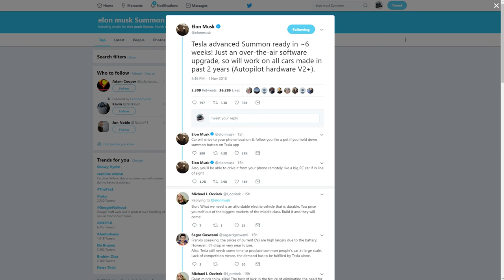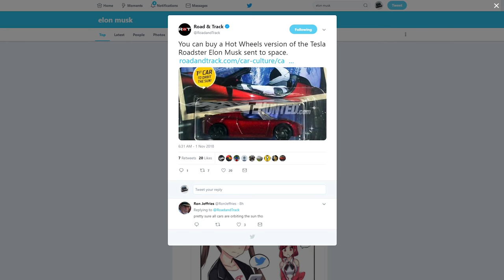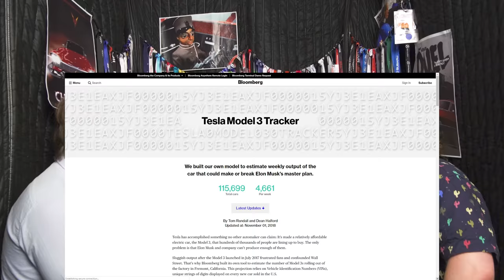Tools in the Shed, ep.58 - The future of Holden & Ford, Australia's haunted roads, & a engine swap.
In this episode James Cleary, Tom White, and Matthew Pritchard head to the garage to chat about:
- Holden & Ford's future of selling cars in Australia (0:35)
- Which roads in Australia are haunted, and what's haunting them (13:05)
- A ... distasteful engine swap involving a 1955 Mercedes-Benz 300SL and a V8 engine (19:20)
- The cars we've been driving this week: a CRV-Vi, a Peugeot scooter, and a Camaro SS (22:10)
- MUSKWATCH (29:10)

James Cleary, Tom White, and Matthew Pritchard tear down, pressure test and rebuild the issues of the automotive week.

You can get in touch with us on Facebook, Twitter (CGPodcast) and Instagram, or share your thoughts on what cars are the same as what fruit by emailing .